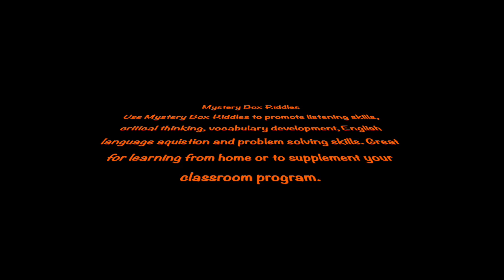Mystery Box Riddle #121